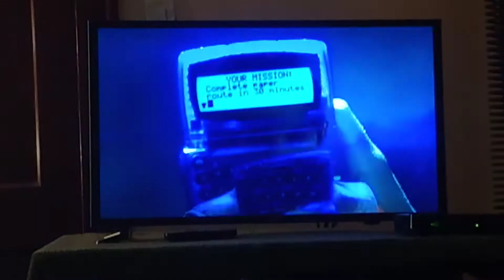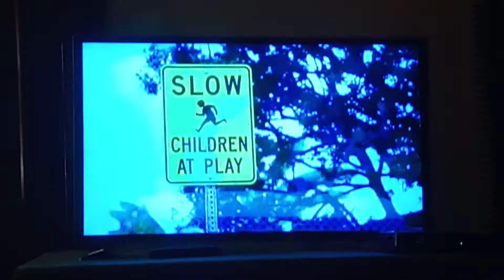Max Keeble's Big Move Intro/Everywhere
From the Disney movie Max Keeble's Big Move.